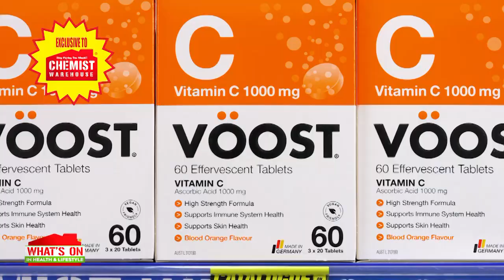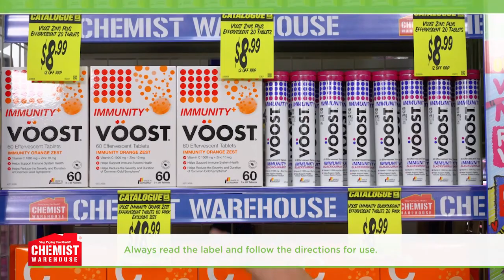What's On In The Warehouse Vöost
Find out What's On In The Warehouse with this week's specials at Chemist Warehouse!